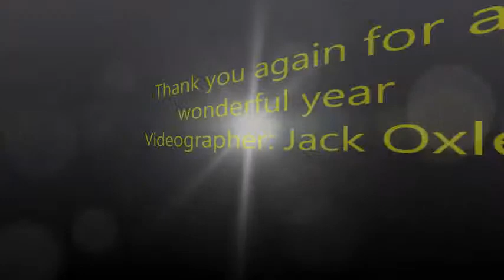OMS Spring Band Concert:Grade 7 5/22/2013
Oxford Middle School, Overland Park, KS
Recorded By: Jack Oxley and Paul Wickingson